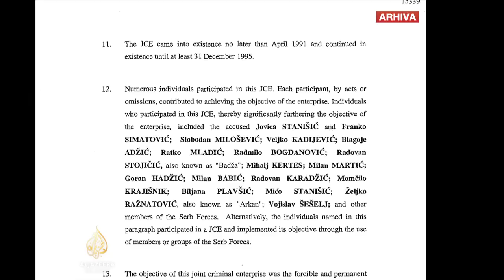Stanišić i Simatović osnovali i kontrolisali najozloglašenije paravojne formacije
Tokom žalbenog ročišta bivšim šefovima Službe državne bezbjednosti Srbije, Tužilaštvo je tražilo da se Jovica Stanišić i Franko Simatović osude i za udruženi zločinački poduhvat. Kako su naveli, u to su bili uključeni, uz Slobodana Miloševića, i drugi visoki zvačnici Srbije. Tužioci su i na prvom i na drugom suđenju isticali da zločini i razaranja koje su ostavile paravojne formacije, ne bi bili mogući bez podrške pojedinaca, institucija vlasti i vojnih vrhova tadašnje Srbije.